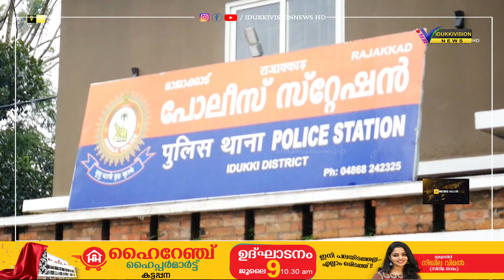ഇടുക്കിയിൽ ആദിവാസി യുവാവ് വെടിയേറ്റ് മരിച്ച സംഭവത്തിൽ മൂന്ന് പേർ അറസ്റ്റൽ.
കുഞ്ചിതണ്ണി ഇരുപതേക്കര്‍ കുടിയില്‍ മഹേന്ദ്രനാണ് നായാട്ടിനിടെ വെടിയേറ്റ് കൊല്ലപ്പെട്ടത്. ഇയാളുടെ സുഹൃത്തുക്കളും  നായാട്ടു  സംഘത്തിൽ  ഉണ്ടായിരുന്നവരുമായ സാംജി, ജോമി, മുത്തയ്യ എന്നിവരാണ് അറസ്‌റ്റിലായത്‌. പ്രതികളെ സംഭവ സ്ഥലത്തെത്തിച്ച്  തെളിവെടുപ്പ് നടത്തി.